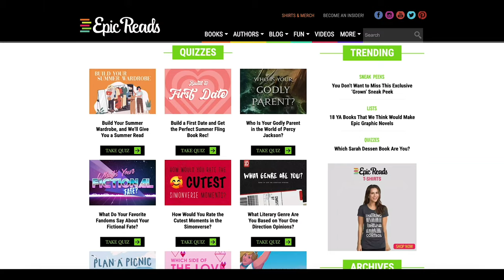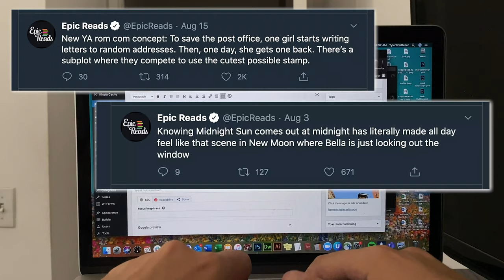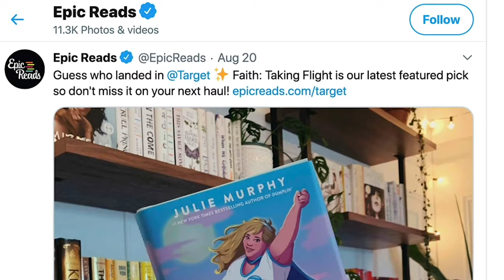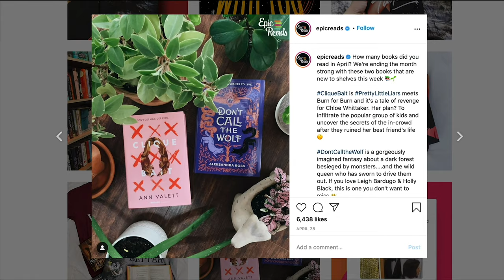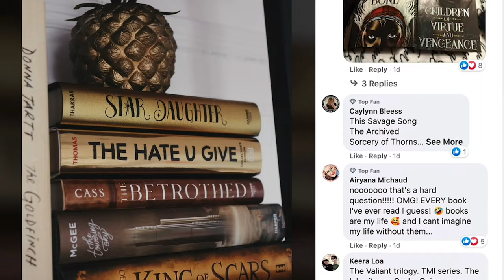Getting a Job in Publishing: What Does a Social Media Manager Do? | Epic Reads Office Hours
Welcome to our first-ever Epic Reads Office Hours! We created this brand-new series with one person in mind: you! This intimate series will offer a behind-the-scenes glance at what it’s actually like to work in book publishing. What type of work do we do we do every day, exactly? And how does one break into the book publishing business?

In our kickoff episode, you’ll learn answers to questions like, What does a social media manager do? What is the day to day life of working in digital marketing? In this episode, Tyler tells us more about how he decided to pursue a career in book publishing, how a mysterious Venn diagram predicted his future, why children’s books is such a special place to work, and more.

What a digital marketer does: 0:24
Important responsibility of digital marketer: 1:35
A day in my life at HarperCollins: 2:25
What inspired me to seek out publishing: 4:25
Working in book publishing right now: 5:23

Got questions? Ask ‘em in the comments!